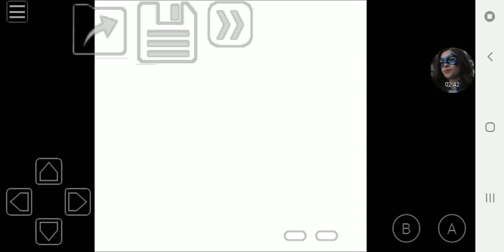Pokemon Prism Episode 82